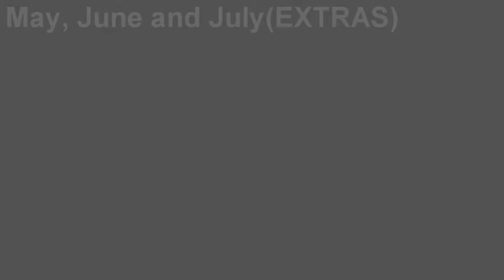(Extras) Summer 2013 - May, June and July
A nice edit with some of the stuff that a forgot about and didnt put in the big edit, be looking out for my bail video and then my summer 2013 - July and August. Thanks for the watch.